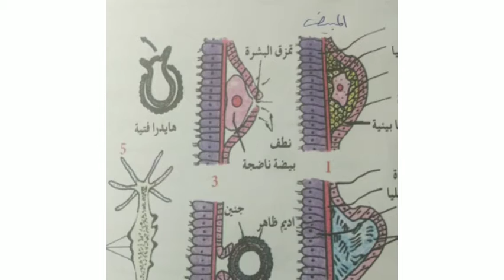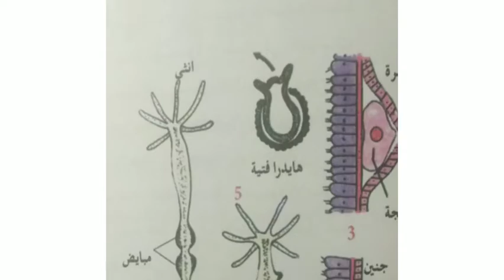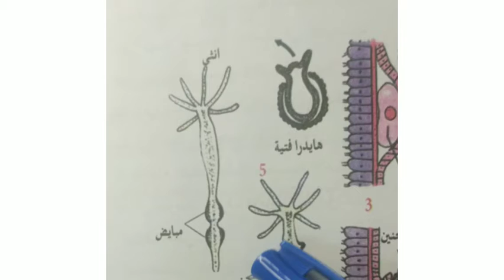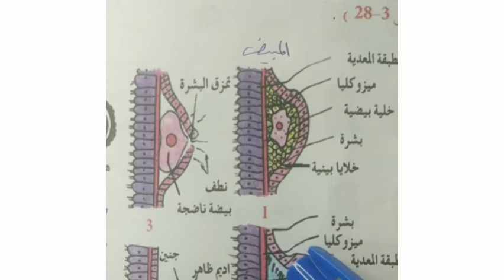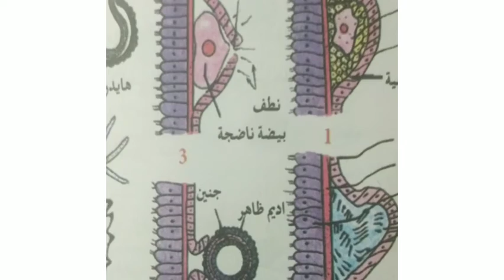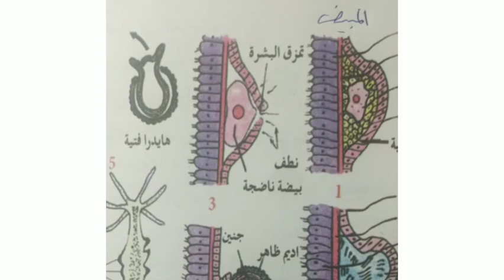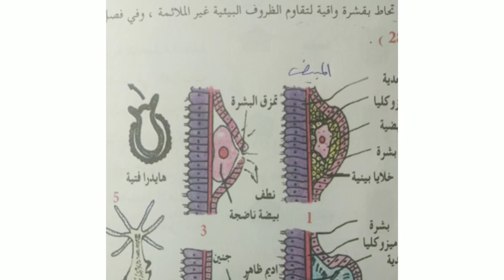احياء سادس علمي التكاثر في الحيوانات ( التكاثر الجنسي في الهايدرا) الأستاذ قتيبة الصفار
محاضرة عن شرح التكاثر في الحيوانات ( التكاثر الجنسي في الهايدرا Sexual Reproduction in Hydra و تكوين البيوض و النطف في الهايدرا و الهايدرا حيوان قد يكون احادي المسكن او حيوان ثنائي المسكن. العراق. Created by InShot